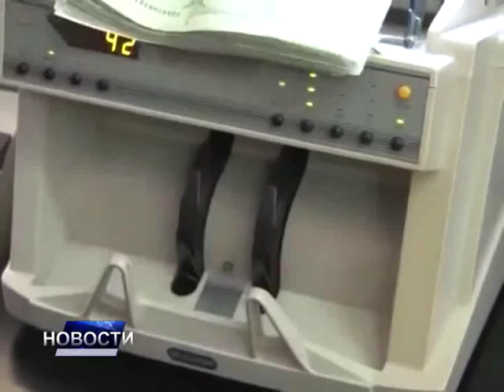НОВОСТИ ДАНА 1 - 03.12.2016